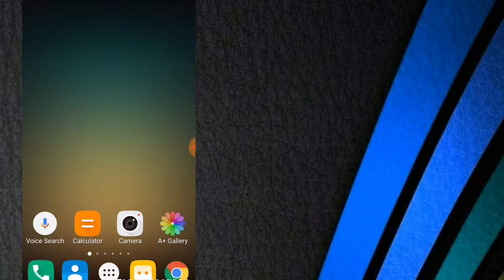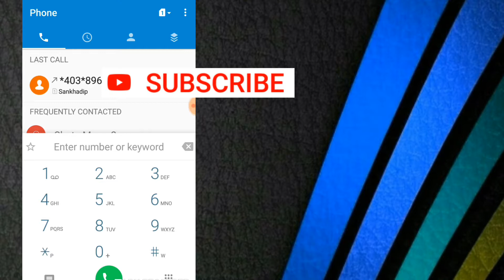How to jio call forwarding other network | jio call ko kaise alag number par transfer kar sakte ha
Hello friends Welcome to " sankhadip dey YouTube channel

Dosto aaj ki video main main aapko ko batane Wala Hoon how to forward jio call other network Kaise aap apni showcaller ko koi bhi sim par transfer kar sakte hai how to transfer jio call another Sim jio call ko kaise transfer kar sakte hain koi bhi network par jane ke liye pura video Dekhe

  By
 sankhadip dey